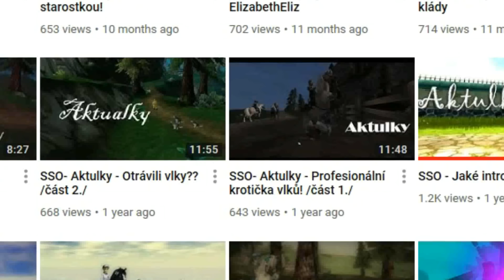SSO - Jaký byl rok 2018?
Jaké video nebo aktualizace se vám v tomto roce nejvíce líbilo? :O

Server: EE3
Natáčení: Bandicam
Editor: VideoPad